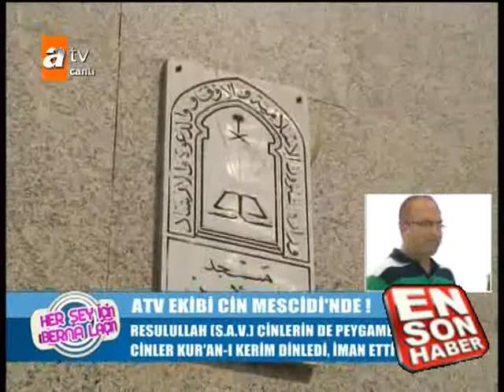ATV Ekibi Mekke ve Medine'de nasıl Çekimler yaptı